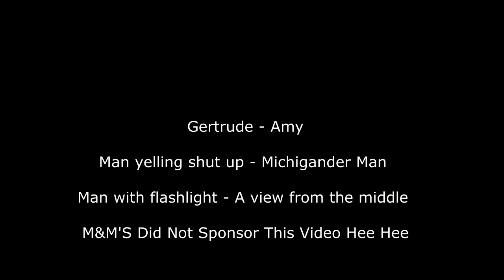What The Paranormal The Comedy Ep 2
Use this link to sign up with Stream Yards and get $10 towards your account

What The Paranormal - Written by : Danny Ferguson and Donnie
Broyles